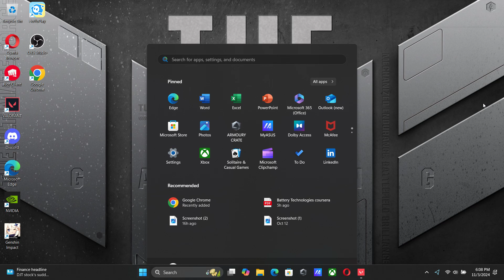Valorant Ranked Part 105